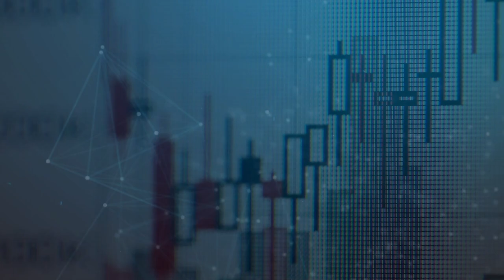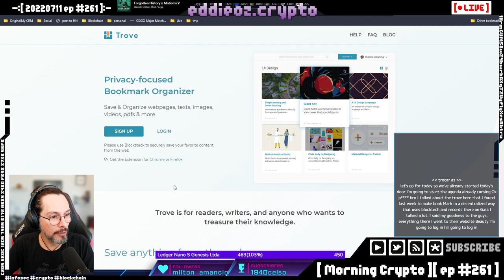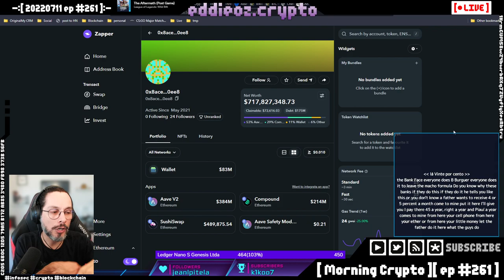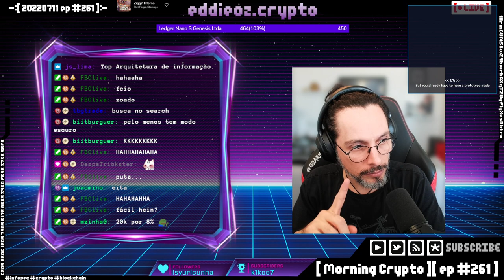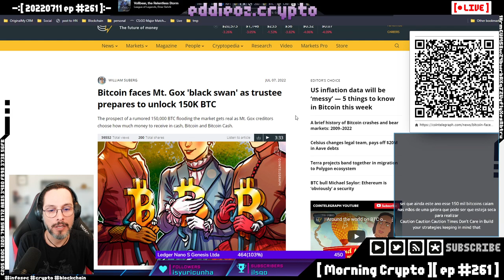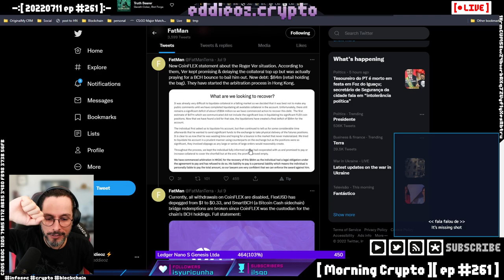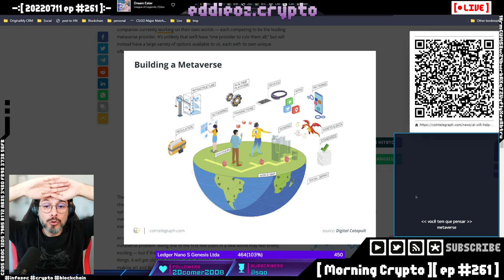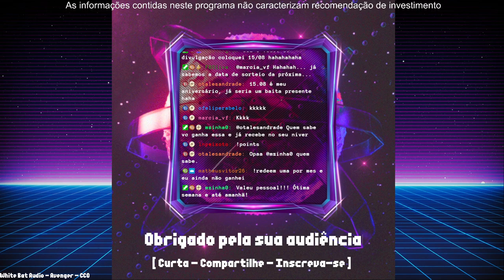[ Morning Crypto ][ ep #261 ]: Celsius, CoinFLEX, 3AC, blockchain.com, Bitcoin, Chelsea Manning, Ter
[ CONTEUDO ]

*   Celsius

*   CoinFLEX

*   3AC

*   Bitcoin

*   Chelsea Manning

*   Terra

*   Polygon

*   AAVE